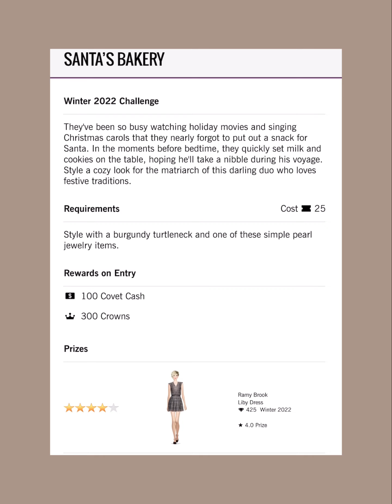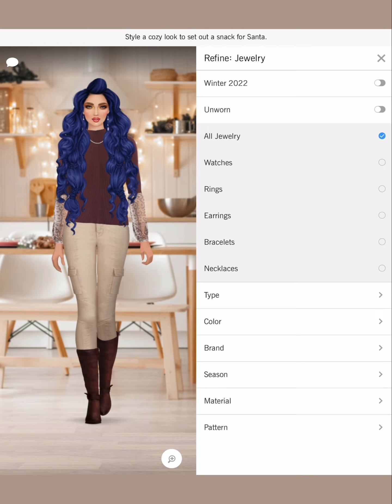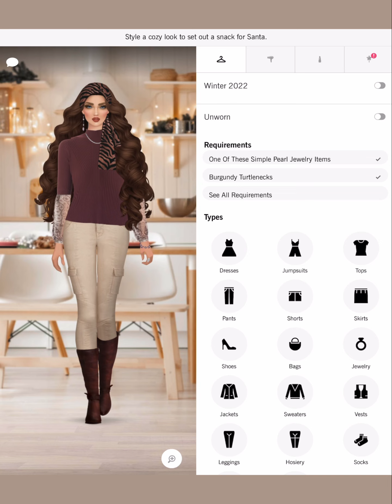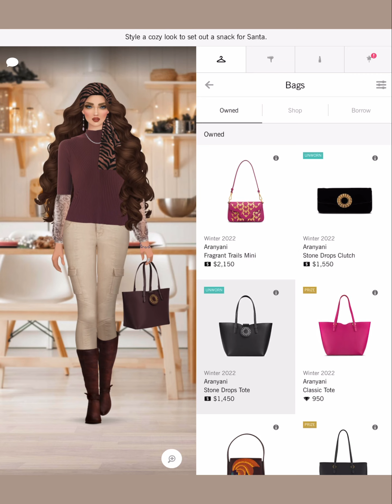Santa’s Bakery - Covet Fashion Design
A-Line
Adrianna Papell
Adrianna Papell Platinum
Agnes Bethel
Aidan by Aidan Mattox
Aidan Mattox
ALEPEL
Alexandra Abraham
Alexis Monsanto
ALIAS MAE
ALLEN SCHWARTZ
Alterre
AMAIO
AMANDA PEARL
Amber Sceats
Ampersand As Apostrophe
AMUR
Andrea Iyamah
Angela Mitchell
Apologie
Aqua Di Lara
Aranyani
Arianne Elmy
Arteaga
Arturo Rios
Ashley Pittman
ASHLEYlauren
AYR
CALISTA
Calvin Klein
CAMELIA SKIKOS
Cami Nyc
CAMILLA
Camille La Vie
Capolavori
Carmelinas
Cashhimi
Catherine Deane
Caviar And Cashmere
CC SKYE
CeCe By Cynthia Steffe
Chen Burkett
Christian Cathor & Co.
Christina Ward
Chromat
Chuks Collins
CK Calvin Klein
Cleobella
Coco And Breezy
Colette Malouf
Concepto
CONRADO
Covet Collection
Cristina V.
Cynthia Rowley
Cynthia Steffe
Dalla Nonna
Daniella Shevel
Dannijo
Darby Scott
Dauphines of New York
David Isaac
DEPLOY
Diana d’Orville
Dinosaur Designs
DL1961
Dolce Vita
Donna Mizani
Dori Csengeri
Doves by Doron Paloma
Dressarte Paris
Druis
Fabryan
Fabula & Tales
Faherty Brand
Fallon
FAME AND PARTNERS
FAY & SOLAS
Feather.M
Figue
Flor de Maria
Florian London
Foley + Corinna
For Love & Lemons
Forme Millinery
Framework
France Luxe
French Connection
Frends
Freya
Frye
Frye & Co.
J Brand
Jay Godfrey
JEMBERE EYEWEAR
Jennifer Zeuner Jewelry
Jenny Bird
Jill Golden
Jj Winters
Joanna Maxham
Jocelyn
Joie
Jovani
JS Collections
Judith & James
Judy Gao
Judy Zhang
Julie Aylward
Julie Vos
JVN by Jovani
Kaii
Kamica Hampton
Kamilah Willacy
Kara Ross
Karen London
Karen Walker
Kasha Bali
Kat Maconie
Kathryn McCarron
Katie Gallagher
Kay Unger
Kevan Hall
KHIRMA
Kill City
Kim Kwang
Kinly
Kotur
Kyndra Jade
L’afshar
L’Atelier de Charlotte
La Soula
Lady L. Vintage
LAMARQUE
Lane+Lanae
LaPina by David Helwani
Laruicci
LAS Jewelry
Laundry by Shelli Segal
Laurel DeWitt
Lauren Merkin
Leigh NY
Lele Sadoughi
Liam Fahy
Lily Jean
Lionette NY
Lizzy Gee
Lora Gene
Louise Et Cie
LP33.3
Luisa Spagnoli
Lulu In Chains
LUV AJ
Maartje Dijkstra
Mabel Chong
Madison Harding
Majesty Black
Mara & Mine
Mara Hoffman
Marita Moreno
Masabni
MASLAVI
MATEO
Maya Jewelry
McKenzie Liautaud
MCM
Me Too Shoes
Meghna Jewels
Meskita
Messeca
MICHAEL KORS
Miguel Ases
Miguelina
Miista
Mina + Olya
Minnie Mortimer
Mirta
MISASSEMBLED
MISCHA
Misha Vaidya
Modern Vintage
Moni & J
Monika Csutak
Monzlapur
MOYNA, New York
Mystique
NADIA LEE
Nadia Tarr
Nanette Lepore
NARCES
Natori
Negris LeBrum
Neriman Georges
NEST Jewelry
nickho rey
Nicolas Jebran
Nicole Benisti
Nicole Miller
No Name
Parker
Peony
Peter Som
Piamita
Piper & Skye
Pitusa
Plenty by Tracy Reese
Point Zero
Pritch Adventures
PRITCH LONDON
Quill & Tine
Quinceanera Collection
Quinn
Ukulele
Understated Leather
United Nude
VANA
Veda
Veronica Beard
Victory Optical
Vince Camuto
Vint & York
Vita Fede
White + Warren
Will-ahsi
Wren